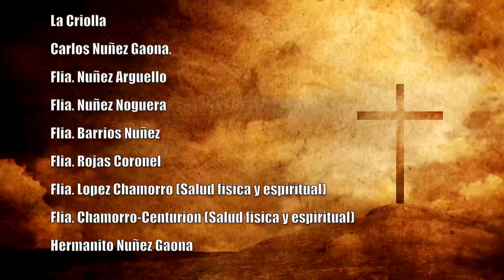MISA 11 DE JUNIO DEL 2024